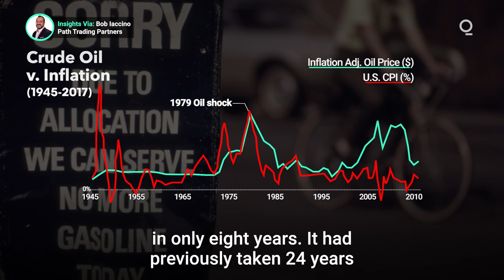Do Oil Prices Still Predict Inflation?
Oil prices and inflation are usually thought to have a cause-and-effect relationship. As oil prices move up, so does inflation and vice versa. However, new research suggests that correlation has deteriorated, and other indicators may prove more meaningful. What can oil prices tell investors about potential future inflation? Presented by @cmegroup

Bloomberg Quicktake brings you live global news and original shows spanning business, technology, politics and culture. Make sense of the stories changing your business and your world. To watch complete coverage on Bloomberg Quicktake 24/7, or watch on Apple TV, Roku, Samsung Smart TV, Fire TV and Android TV on the Bloomberg app.